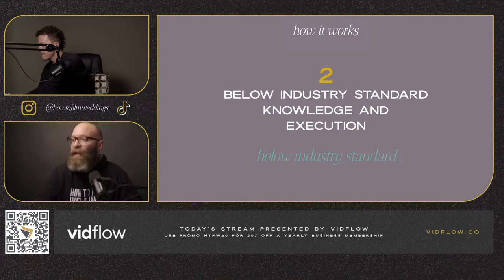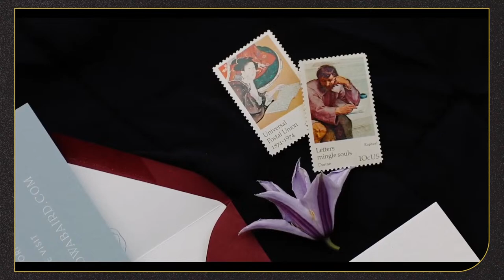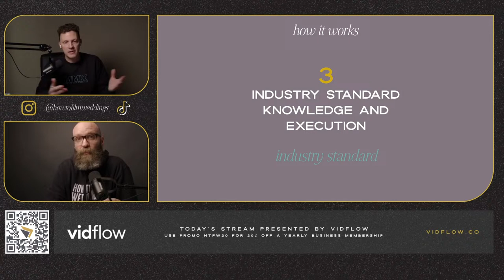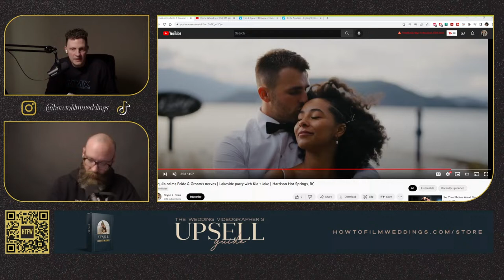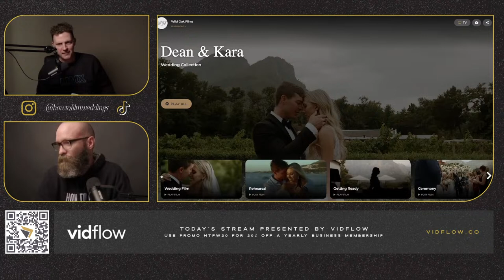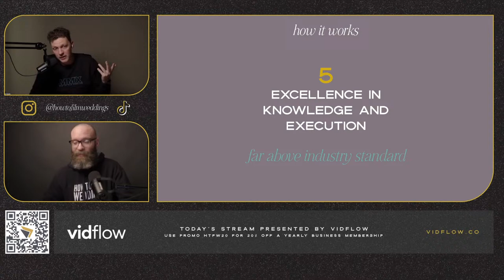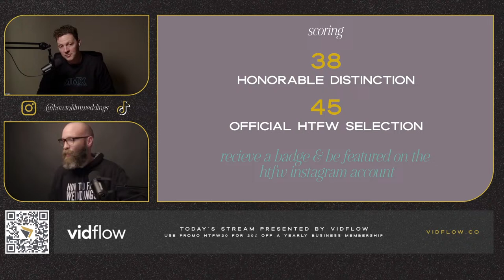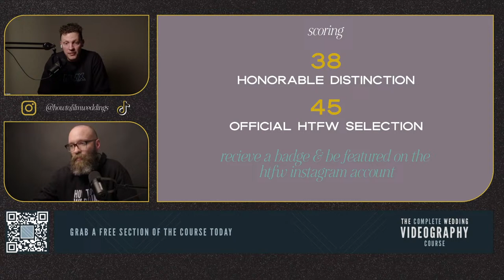Reviewing Your Wedding Films LIVE - Presented by Vidflow // How To Film Weddings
We are back again, here to review YOUR wedding films LIVE! Thursday, October 27 at 1:30PM Central

🎥💻 Get on the waitlist for our signature course, The Complete Wedding Videography Course by clicking

💻👰🏽‍♀️Check out Love Stories TV for the best place to upload your films and connect with couples!

📽 Want to try out that new piece of gear before you buy? Be sure to check out our friends over at LensRentals for the best deals on renting cameras, lenses, drones, projectors, and more!

🕺Tired of delivering boring Dropbox links to your couples? WOW them with a custom gallery from WedFlow